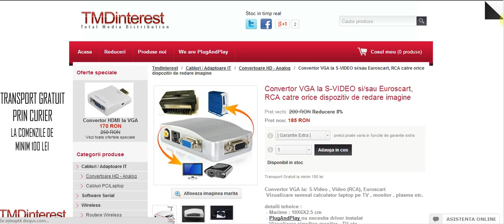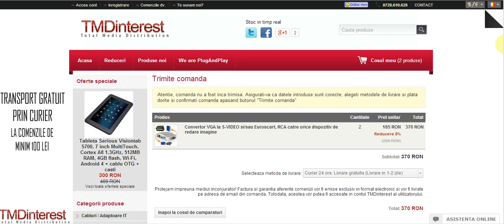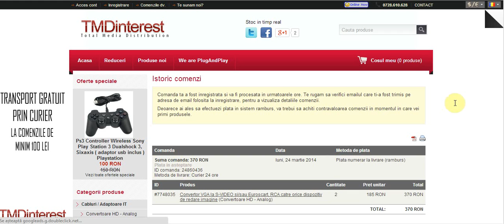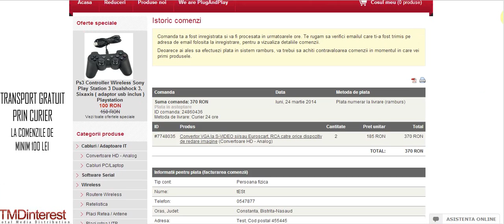Cum comandati de pe TMDinterest.ro